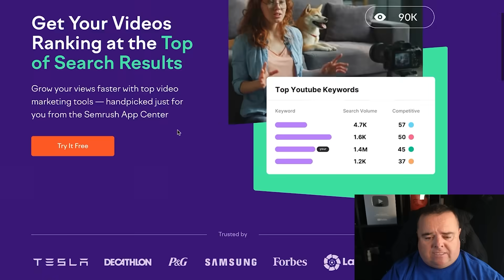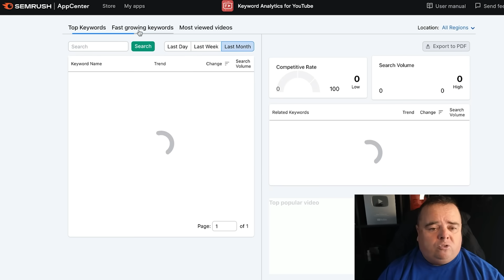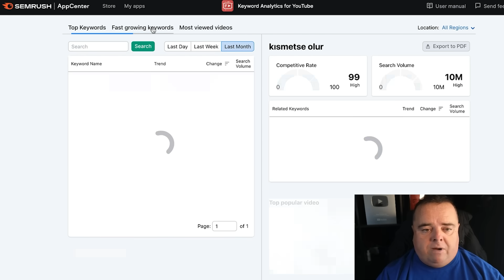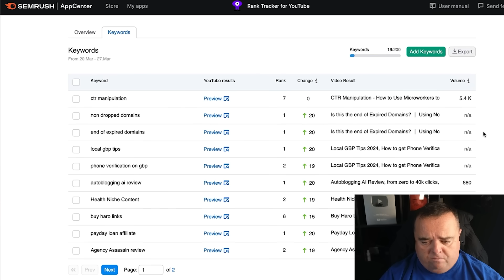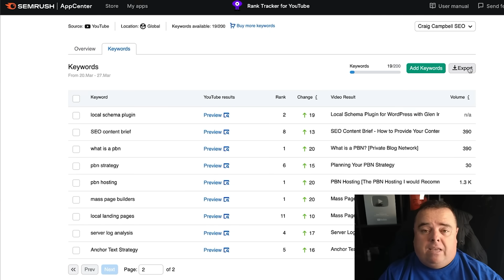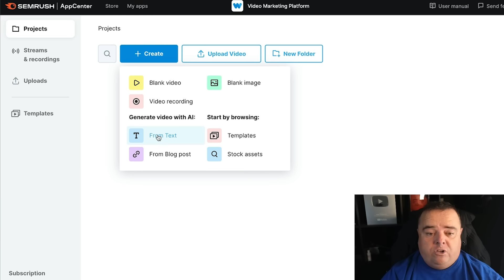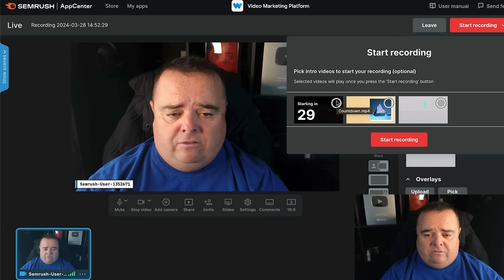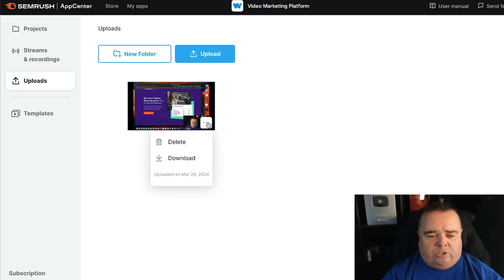Become a YouTube Star with these Semrush Video Marketing Tools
Video marketing is becoming increasingly important in an internet riddled with AI content. People are becoming sceptical of written content and instead turn to authentic videos from creators they can trust for information, reviews and recommendations. But how can you quickly become a trusted video creator who produces high-quality content? How can you ensure your videos are seen by the right audience?

That's where the Semrush video marketing tools come in handy. I had to do this all from scratch before these tools were an option. It can be done, but it wasn't easy.

Throughout this video, I will take you through all that the Semrush video marketing tools have to offer, and explain how you can build your brand using them. Even if they don't all appeal, you will at the very least want to make use of the rank tracker and analytics. It will make creating content a lot more efficient, as I show in the video.

00:00 Introduction to Video Marketing and SEMRush
01:12 Introduction to the SEMRush Video Creator Pack
02:22 SEMRush Keyword Analytics for YouTube
06:17 SEMRush Rank Tracker for YouTube
09:13 SEMRush Video Marketing Platform
15:45 How to Leverage Video Marketing for Growth

I post new videos weekly with the latest hints, tips, and tools. If you want to make money online, you won't want to miss out on the latest free info.